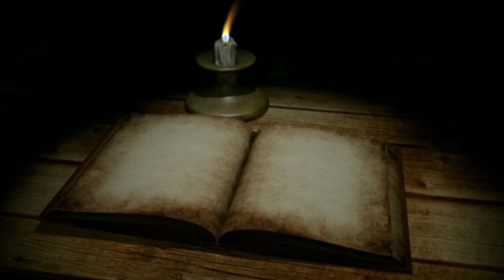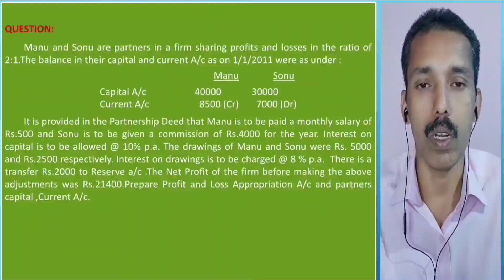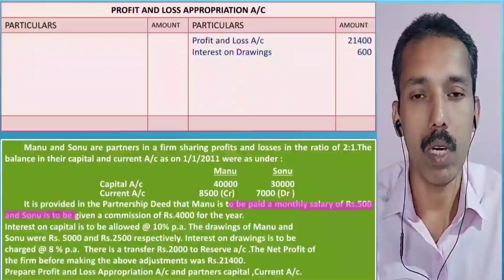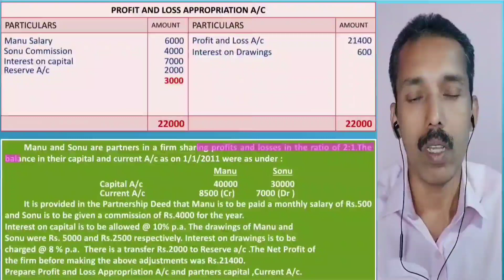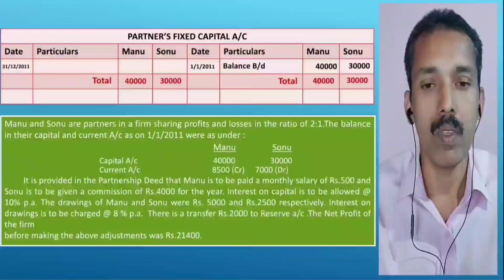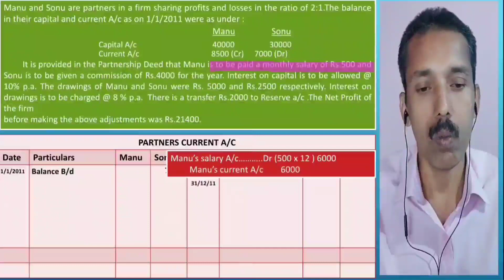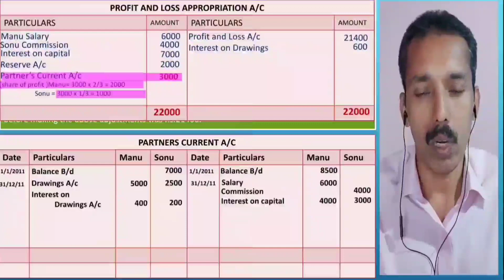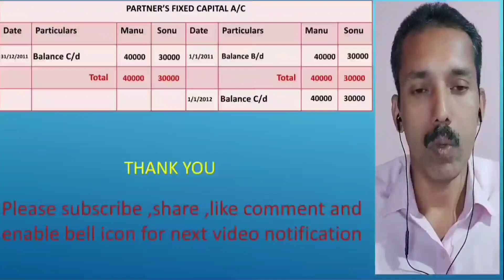XII ACC: CPT 2 AN ILLUSTRATION OF P&L APPN ,CAPITAL & CURRENT A/C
XII ACC: CPT 2: PARTNERSHIP ACCOUNTS.A DETAILED ILLUSTRATION OF PROFIT & LOSS A/c PARTNERS FIXED CAPITAL A/C , CURRENT A/C.Reserve and A/c Debit balance )